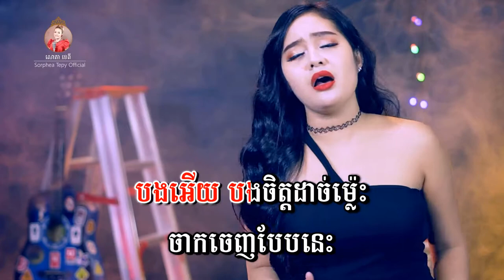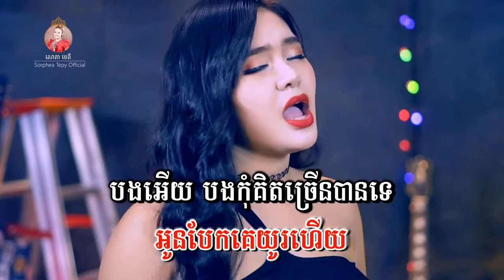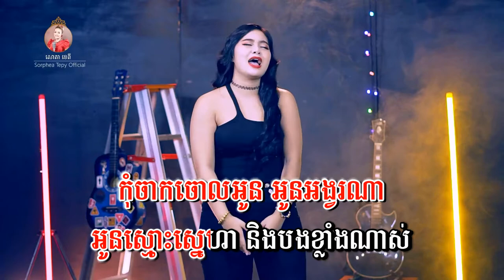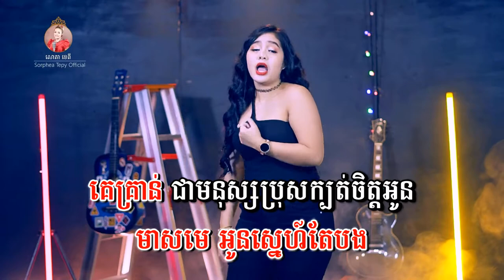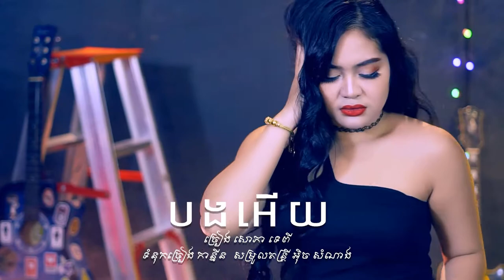បងអើយ - សោភាទេពី | Video lyrics